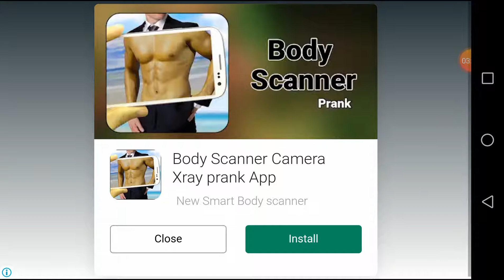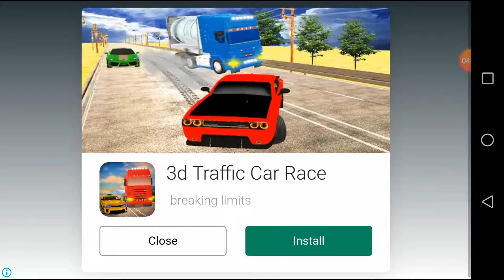Mountain Climb 4/4 | Android game play | Level Game |Game for kids